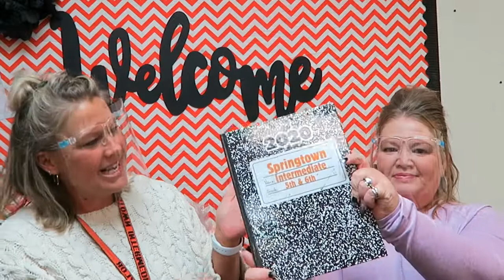S3: JANUARY 15, 2021